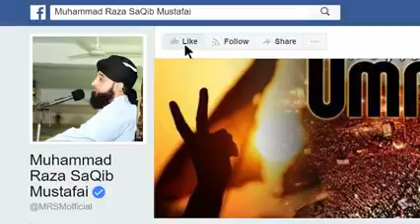Molana raza saqib clip